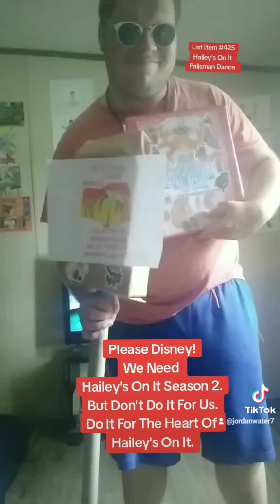Hailey's On It! Season 2🤖❤🤖